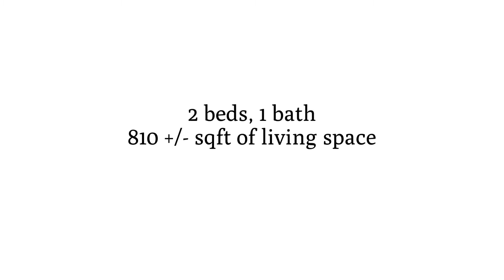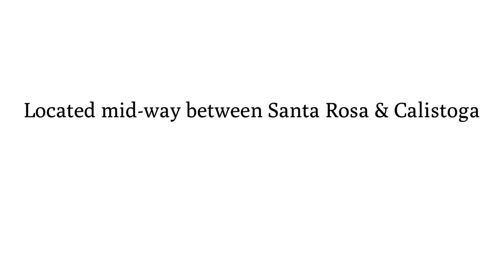3133 Calistoga Road ~ Santa Rosa Home for Sale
3133CalistogaRd.com
Wine Country Fixer
Bring your imagination and all your tools and transform this little wine country cabin into an idyllic retreat. Not for the faint of heart, this cabin needs pretty much everything. Roof and well pump are newer so that's a bonus but everything else needs help: windows, stucco, electric, plumbing, the works. Large detached garage/shop plus carport/storage bays offer plenty of room for contractors or home hobbies. Located about mid-way between Santa Rosa and Calistoga, once things are fixed up, you'll have a sweet spot in the wine country. On 1.2 hillside acres, large flat area with plenty of sunshine hosts the cabin and shop while the tree-dappled hillside provides privacy and a connection to nature. Probate sale; limited disclosures. Sold As-Is.